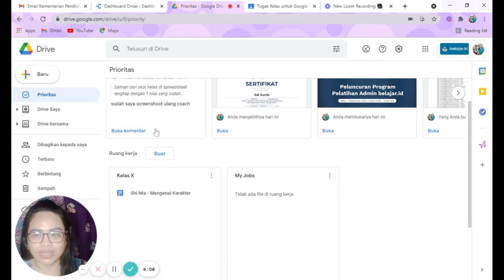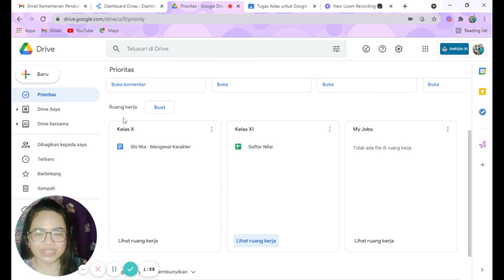Membuat Ruang Kerja di Google Drive Akun Belajar.id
Video Aplikasi GMT L2